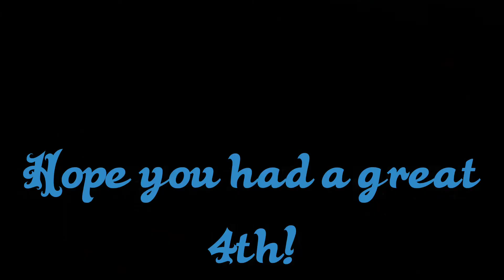4th Of July Weekend! | haileylexus